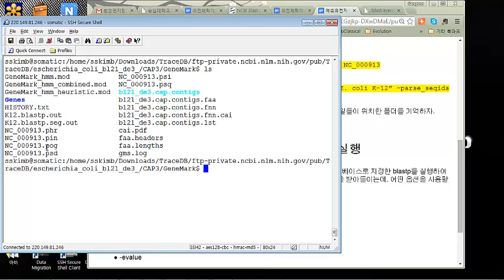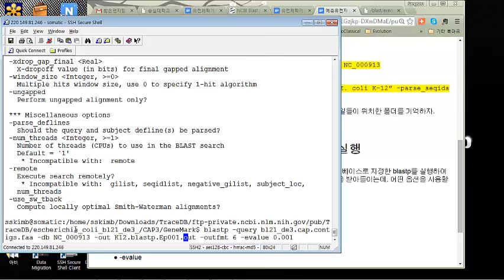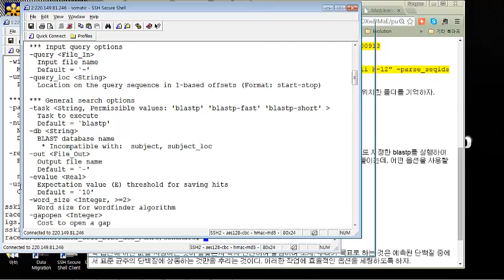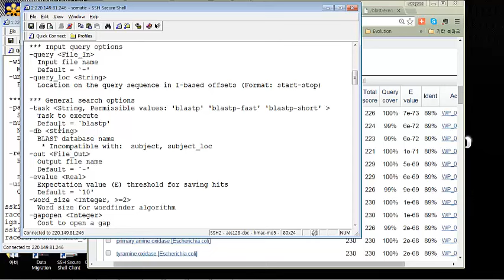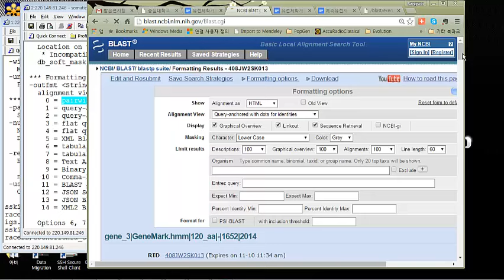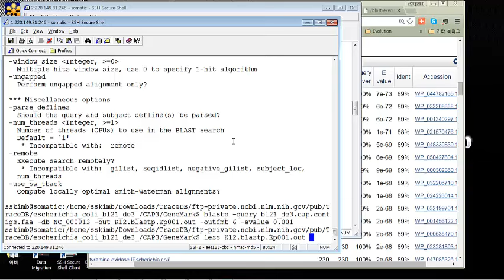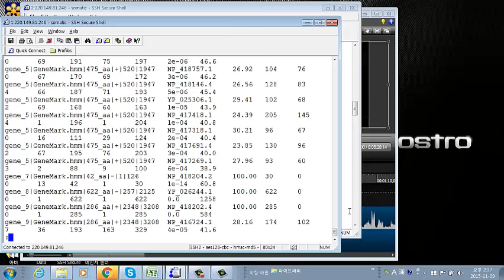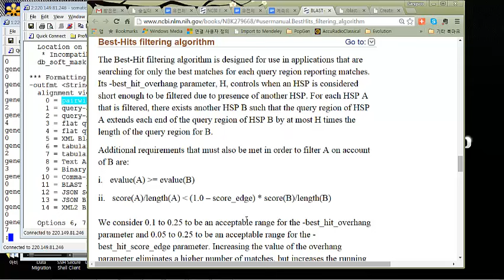BLASTp running 유전체학개론 10강 파트3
숭실대학교 유전체학개론 10강 파트3
로컬 blastp 단백질 서열 검색
질의: GeneMarkS 예측단백질 세트
타겟: 대장균 K-12 균주 표준 서열 단백질 세트